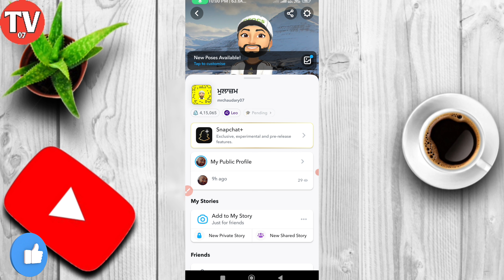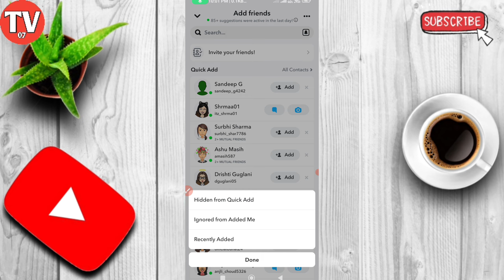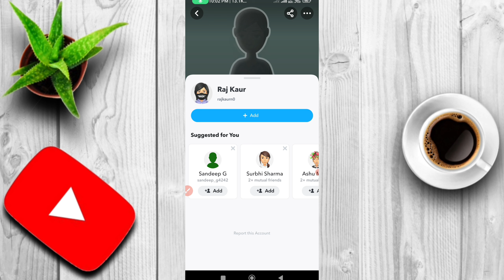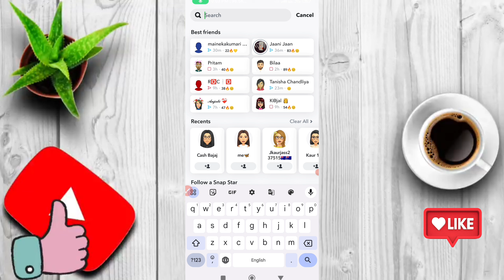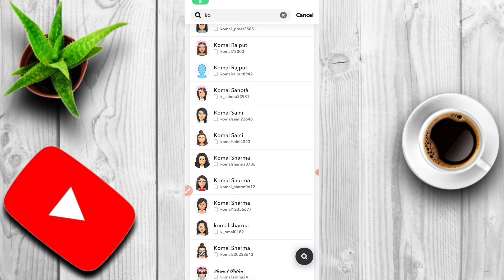How to Fix Too Many Friends on Snapchat | SnapChat Adding Friends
How to Fix Too Many Friends on Snapchat | Snap Chat Adding Friends /Accepting friends Not Working
How to Fix
how to fix snapchat adding friends problem
fix snapchat add friends not working
quickly fix snapchat add friends not working 2023
how to fix snapchat add friends something went wrong problem
you have too many friends could not add snapchat 2023
How to fix snapchat can't add friends
fix snapchat friends limitfix snapchat too many friends
snapchat too many friends error
snapchat hacks

video is for educational purpose only.Copyright Disclaimer Under Section 107 of the Copyright Act1976, allowance is made for "fair use" for purposes such as criticism, comment, news reporting,teaching, scholarship, and research.

Social Media Links:

how to fix too many friends on snapchat 2023
quickly fix snapchat add friends not working 2022
how to fix add friend not working on snapchat
how to fix snapchat add friends not working 2023
Technicalvishal07
How to Fix Too Many Friends on Snapchat?
how to see how many friends you have on snapchat
how to fix you have too many friends on snapchat
how to check how many friends you have on snapchat